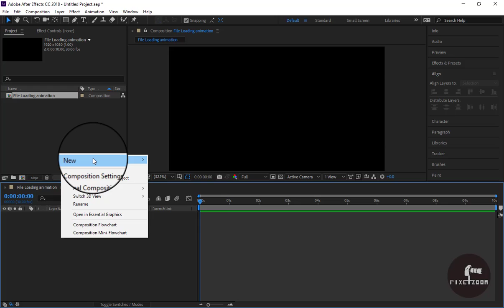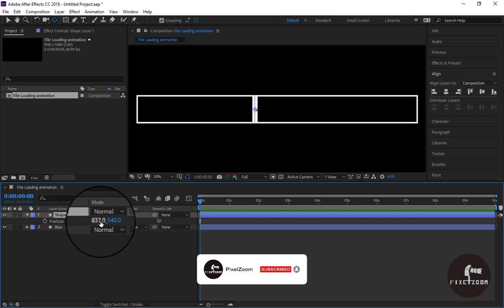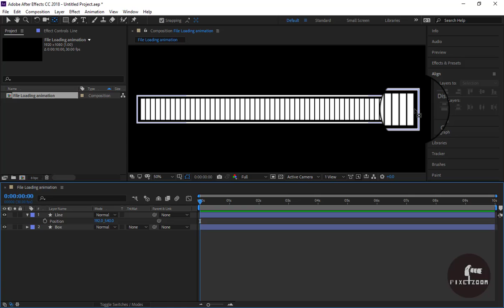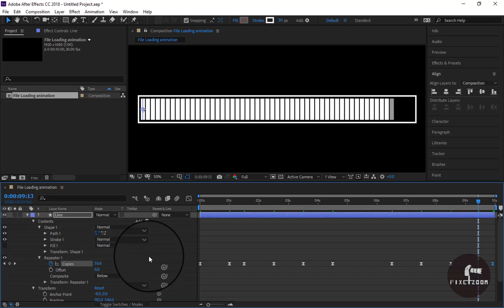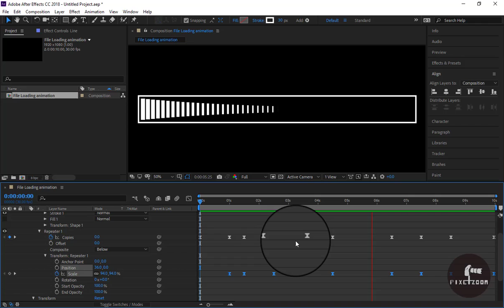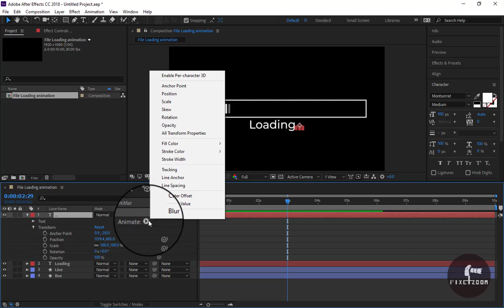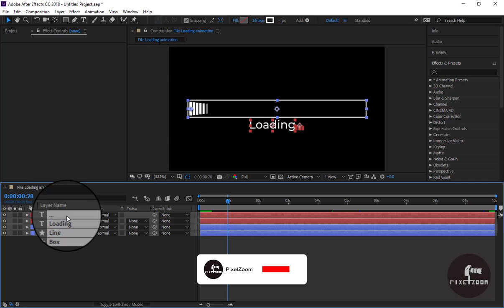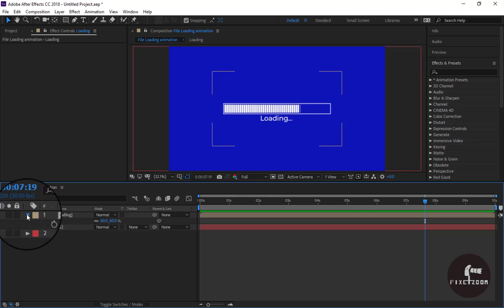How to create file loading animation in after effects|After effects 2018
Please watch this tutorial very useful in the video.
How to create opening loading video in after effects.
Create the file loading animated in after effects.
How to make opening animation videos.